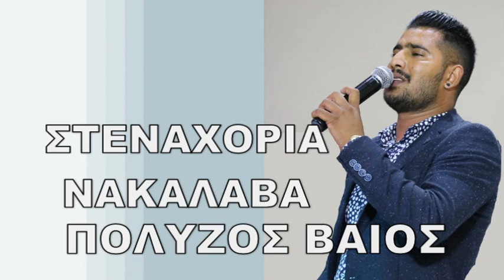ΣΤΕΝΑΧΟΡΙΑ ΝΑΚΑΛΑΒΑ ΒΑΙΟΣ ΠΟΛΥΖΟΣ